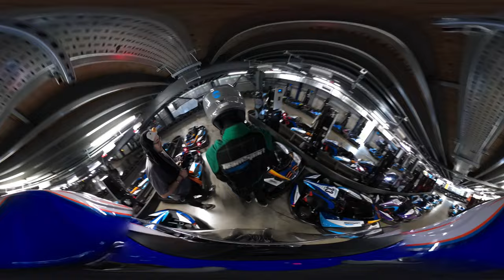360° Karting: INSANE 1V1 AT TEAMSPORT E-KARTING | Part 1 - GoPro Max 4K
Second karting video on the channel! In this session, the track was shared only between myself and a friend of mine. It was a close battle, with our average lap times only 0.004 seconds apart and our best lap times only 0.008 seconds apart. You could not get much closer than this!

Shot on GoPro Max